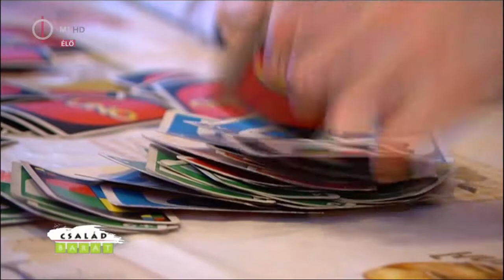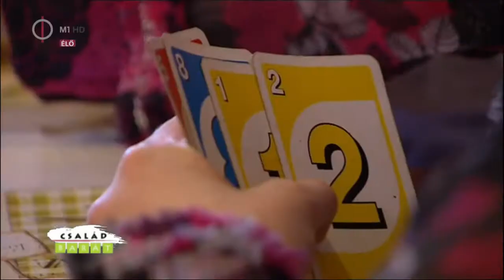Családban élni jó! - Hodozsó család (Család-barát 2015. január 7.)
"Olyan, mint hogyha egy ilyen reality showban lenne az ember, csak ez non-stop megy..." A három nagy lány és kishúguk mellett a szülőknek egyetlen unalmas perce sincs, de elmondásuk szerint ezt semmire sem cserélnék le. Ismerjük meg a Hodozsó családot!

Akik délelőtt nincsenek otthon, azok délután a Duna Word-ön 16.30-tól nézhetik meg a megismételt az adásokat. Így, a tengeren túl élő magyarság is láthatja a családokat érintő fontosabb kérdésekkel foglalkozó műsort. A produkció maximálisan a nézők igényeihez igazodik. A szerkesztők olyan délelőtti magazint készítenek, amelyben mindenki megtalálja a számára hasznos információt.